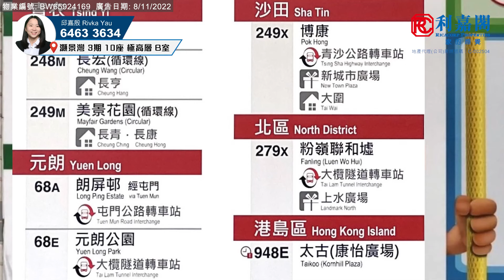【KOL睇真盤】 Rivka Yau 筍盤推介：灝景灣 3期 10座 極高層 B室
KOL睇真盤 – Rivka Yau 筍盤推介：
青衣  灝景灣
物業地址：灝景灣 3期 10座 極高層 B室（物業編號: BW65924169）
實用面積：499呎
間隔 ：2房
賣點 ：臨海屋苑, 迷人極高層海景, 鄰近港鐵青衣站